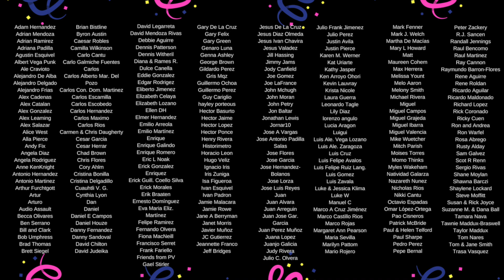Our Love Story ❤️ // (con subtítulos)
Main Camera